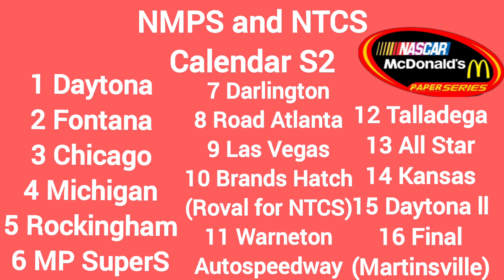NASCAR McDonald's Cup Series oficial calendar Season 2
This is the oficial calendar of the NMPS and NTCS by @ThePollo_Mojado  🇺🇸

Este es el calendario oficial de la NMPS y la NTCS hecha por @ThePollo_Mojado  🇲🇽